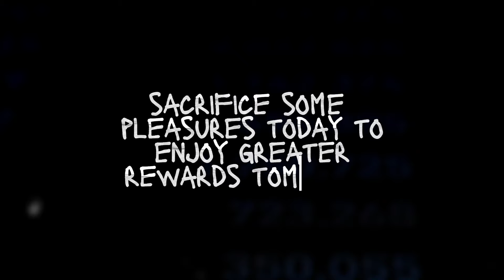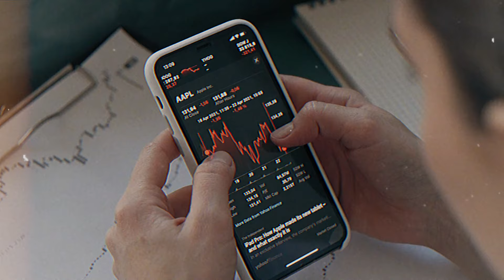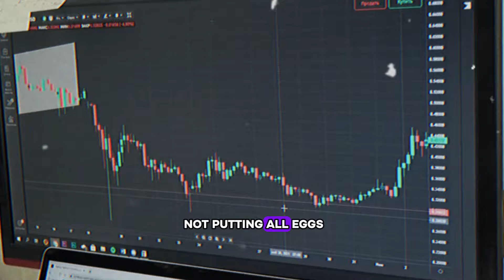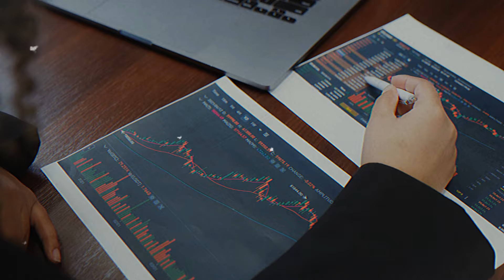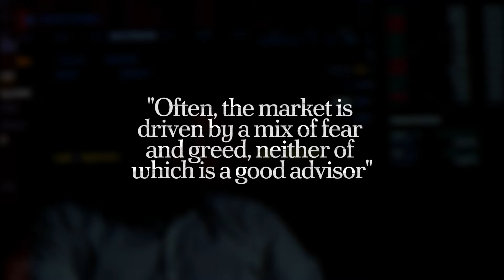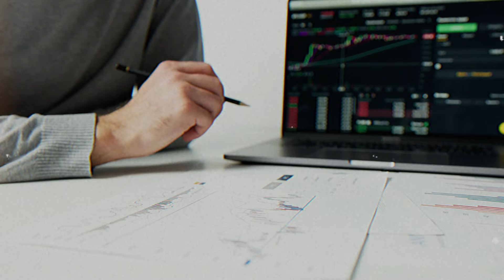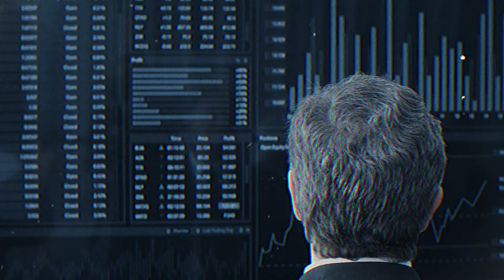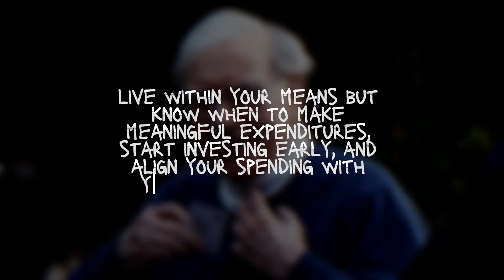Mastering Money Management: Lessons from Warren Buffett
Welcome to a transformative journey of financial wisdom! Dive into our latest video, "Mastering Money Management: Lessons from Warren Buffett." Uncover invaluable insights from the legendary Warren Buffett on effective money management. Learn how to elevate your financial game, from budgeting ideas to proven investment strategies. Discover the secrets behind Buffett's success and gain practical tips for managing your money wisely. This video is a treasure trove of financial literacy, exploring investment basics and strategies that stand the test of time. If you've been seeking ideas for mastering money management, look no further. Let's embark on a path to financial literacy together!